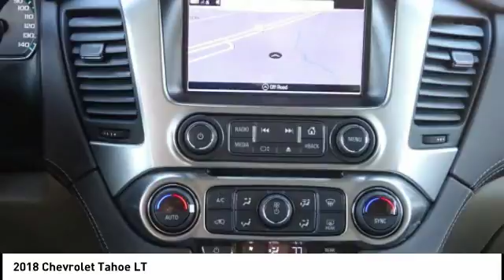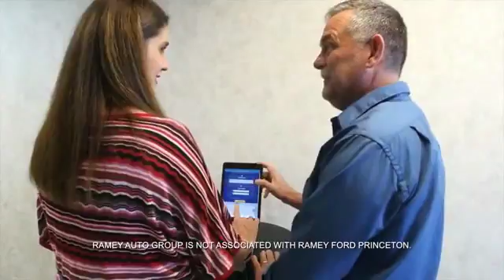2018 Chevrolet Tahoe Princeton WV 1-2Y334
2018 Chevrolet Tahoe LT

Ramey Motors
127 Frazier Dr

JR166132